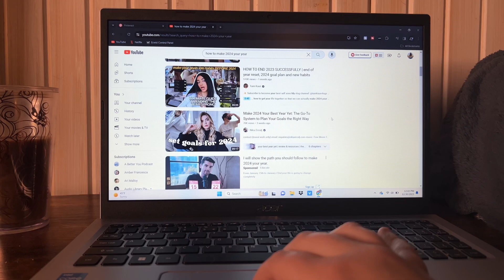How to make 2024 your year | goal setting (how to achieve goals), vision board, wishlist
How to make 2024 your year. I share my 2023 reflections and what i did and didn’t do for the year and my plans for 2024 and how i will achieve my goals. In up coming videos I will have videos on resetting for 2024 and how to become a bad b**ch in 2024 and the best way to make a 2024 vision board!

Sub Count: 2,266
watch hrs: 2,006